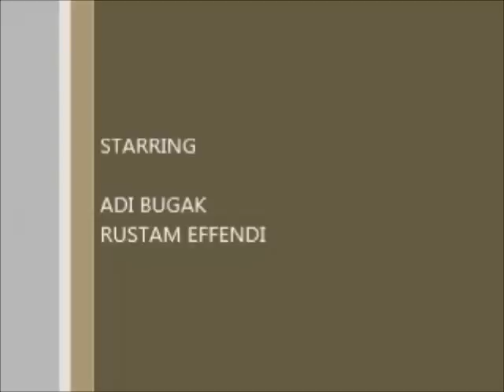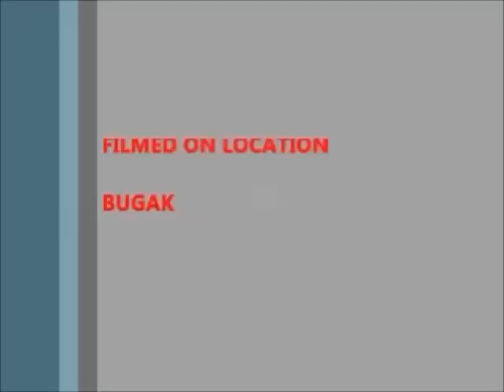Adi Bugak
Cinta dan Kecewa membawanya kedapur rekaman, penyesalan yang selalu datang terlambat, ketika kasih menyulam rindunya,,,